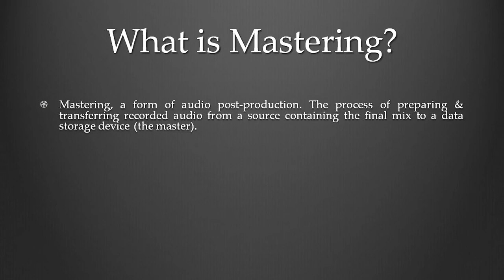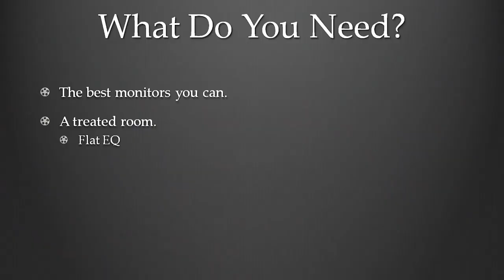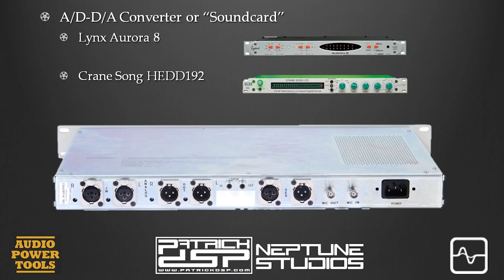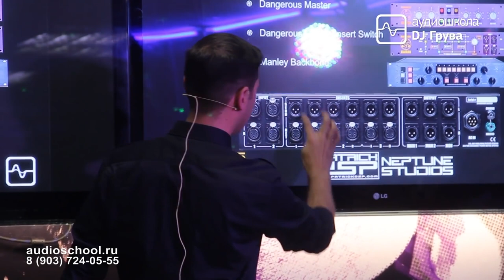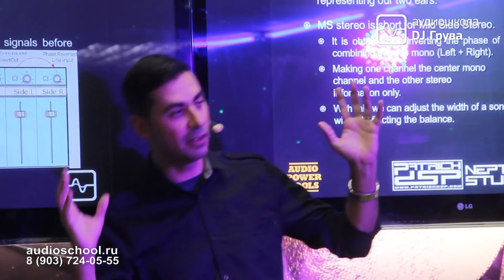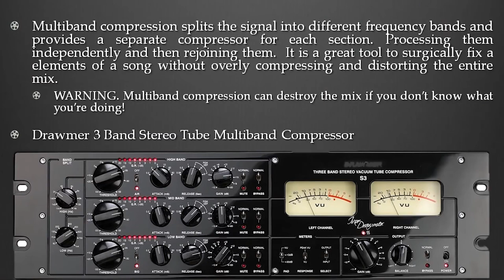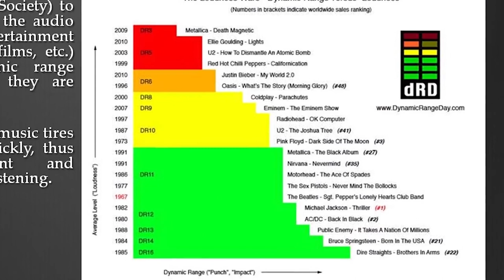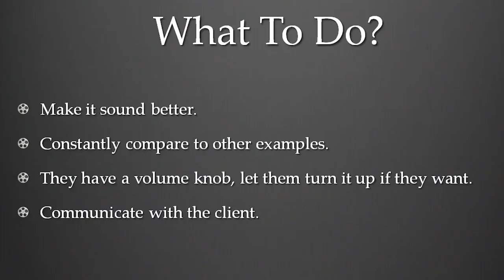Master Class by Patrick DSP (Analog Mastering) @ Audioschool Moscow Аудиошкола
Master Class by PatrickDSP (Analog Mastering) @ Audioschool Moscow Аудиошкола

Master Class lecture from AudioSchool.ru in 2015 in Moscow, Russia on Analog Mastering. Original recorded by Audio School. The russian translator was edited out in this video by them.